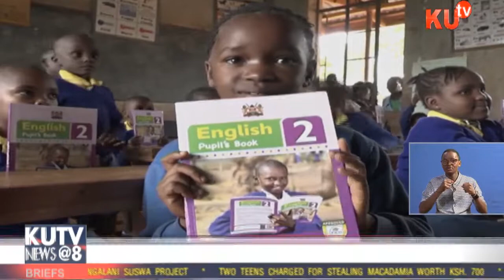Prof John Lonyangapuo Has Criticized The New Curriculum